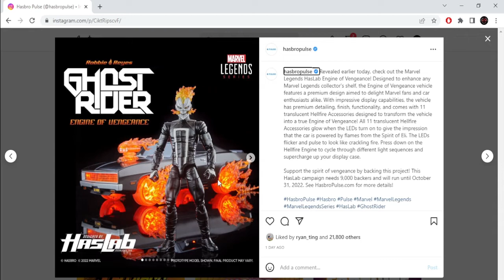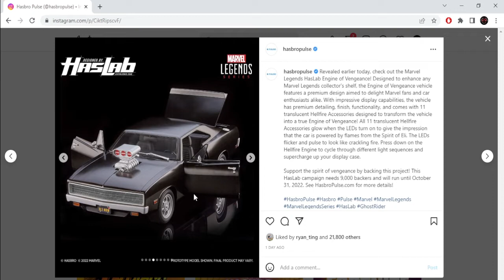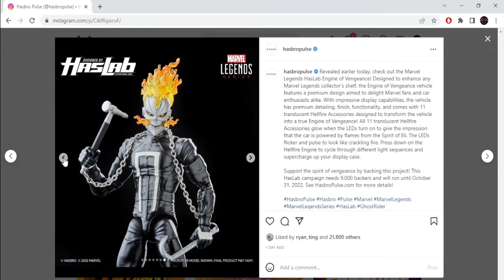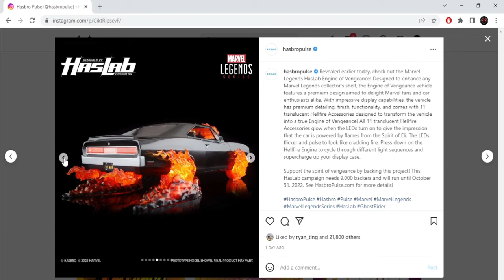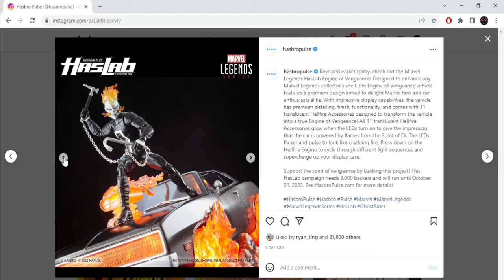Haslab Marvel Legends Ghost Rider - Buy or pass ?